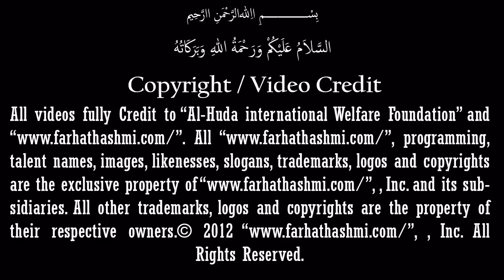Bimar Hone Ke Rohani Fayde| Bemari Gunahon Se Pak Krti Hai, Eyadat Ki Fazilat | By Farhat Hashmi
Word By Word FM Series - Taleem Ul Quran

100 Hadith By Farhat Hashmi